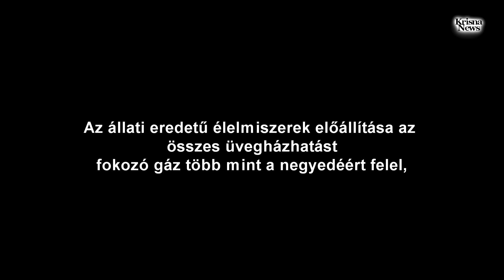KrisnaNews-Vegaság orvosi szemmel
Tudod mit mondanak az orvosok a vega étrendről?